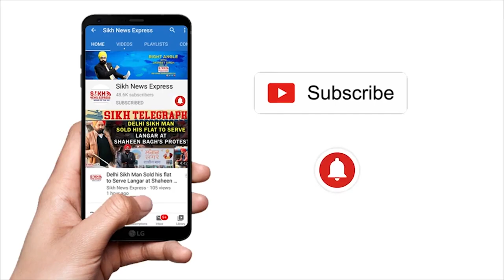USA ‘ਚ SIKH GOP ਵਕੀਲ HARMEET KAUR DHILLON ਲਾ ਰਹੀ ਸਿਸਟਮ ਨਾਲ ਮੱਥਾ || SIKH TELEGRAPH || SNE